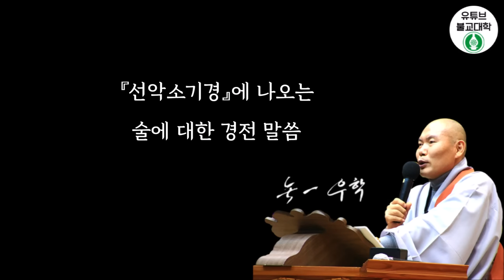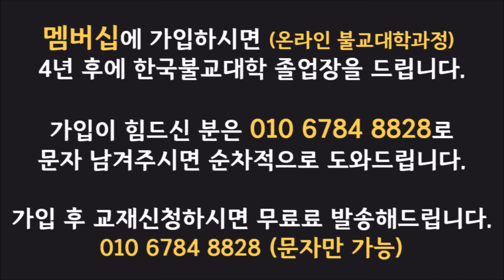[불교] 우학스님 생활법문 (금강신 이론(9)-少酒多水-①)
無一의 금강신 이론(9)-少酒多水
少酒多水(소주다수) 술은 적게, 물은 많이.

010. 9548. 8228 (주소, 이름, 생년월일, 소원) 문자 접수가능